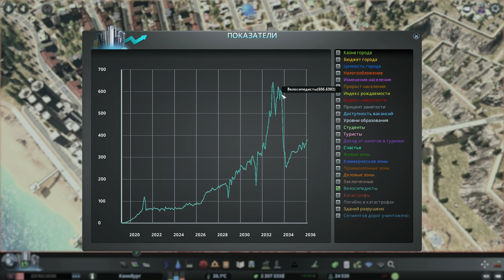Cities: Skylines - Правила бейсбола! #13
Прохождение игры Cities: Skylines на русском языке! Правила бейсбола в игре Cities: Skylines.

Nutbar Games - игровой канал, где вам всегда рады! Обзоры и прохождения игр различных жанров в неповторимой атмосфере.